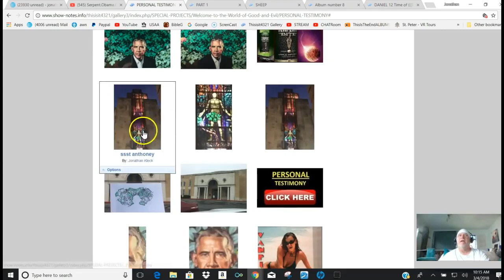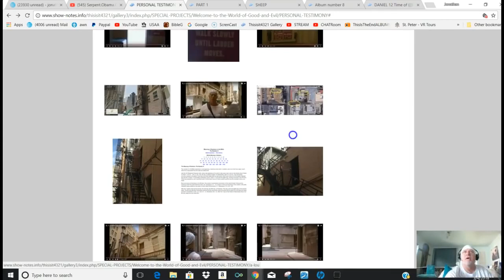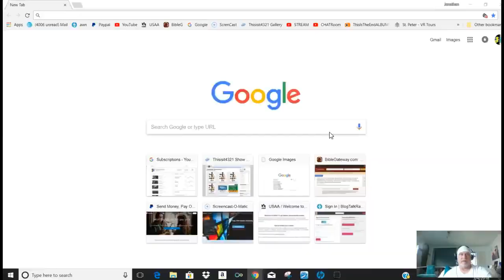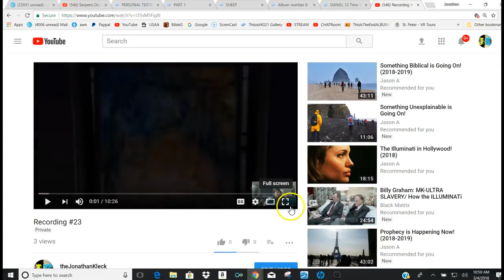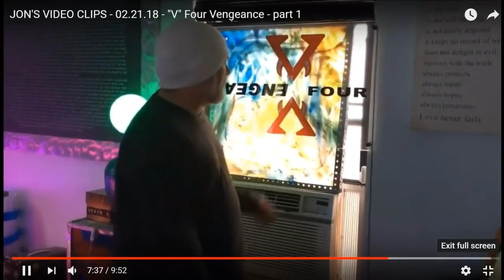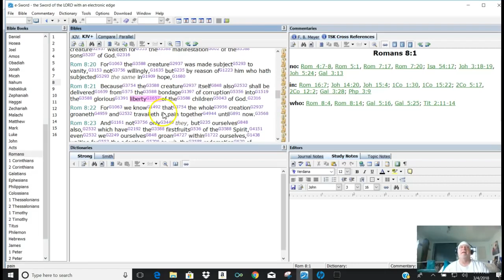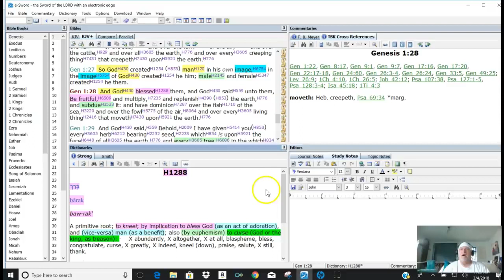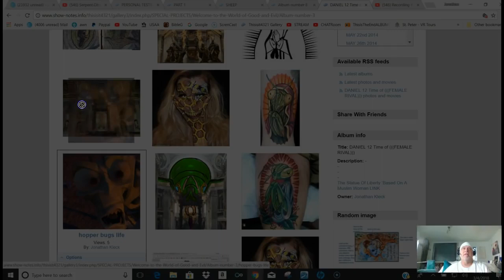Portrait of Obama, The SERPENT from the Garden,,It is FINISHED!!! - Jonathan Kleck